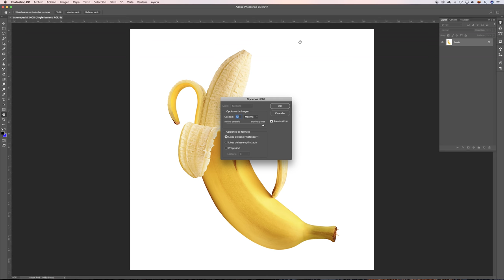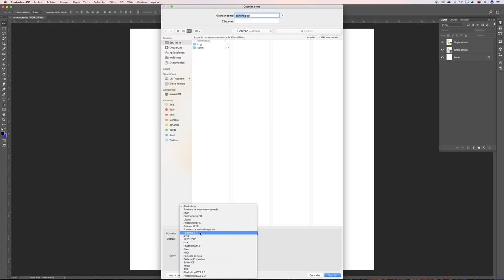Básicos de Photoshop. Cómo guardar el documento?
Guarda tus documentos y localízalos. Evita los conflictos cuando guardas un documento y elige el mejor formato para trabajar.